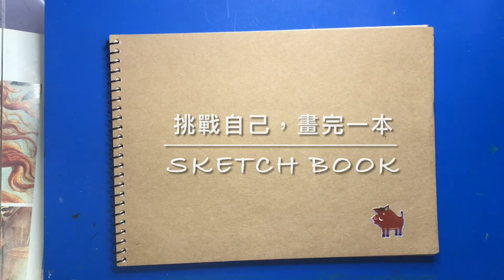色鉛筆畫/維納斯/paint with me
"sketch book "塗鴉本愛畫什麼就畫什麼！？
色鉛筆不論怎麼用力畫，總會有幾支顏色直挺挺地待在鐵盒裡用不上
所以把剩下的色鉛筆全部用上，看會擦出什麼樣的火花！！